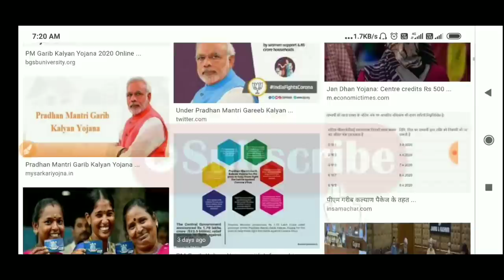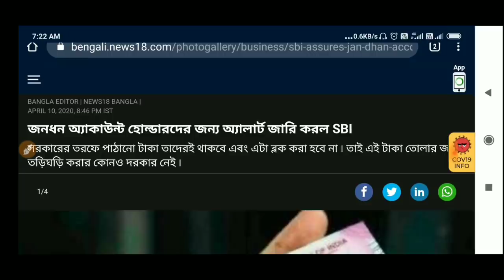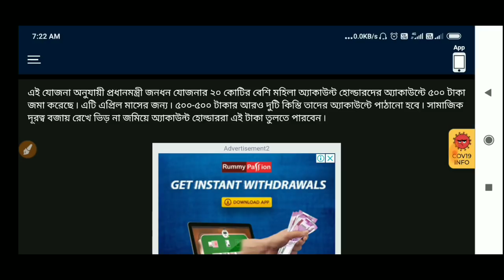Pradhan Mantri Garib Kalyan Yojana to Pradhan Mantri Jan Dhan Yojana | Account Send Free Money Check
free money send by central government in jan dhan bank account holders for Janadhan yojna | With Free Food | Free Ration-2020 Central Govt New Scheme Benifit for All Indian Citizens | how to apply jan dhan account in west bengal | open Jan Dhan Yojana Account West Bengal 2020 | Eligibility Check for Pradhan Mantri Garib Kalyan Yojana | Jan Dhan Yojana Account Balance Check from mobile Sarkari Karmasangsthan | Sarkari Karmasangsthan Jan Dhan Yojana Account Full Details Bangla Video | প্রধানমন্ত্রী গরিব কল্যাণ যোজনা অন্তর্গত সমস্ত ব্যাংক একাউন্টে 500 টাকা করে দিচ্ছে মোদি সরকার | গরিব কল্যাণ যোজনা আবেদন | জনধন ব্যাংক একাউন্ট কিভাবে খুলবো